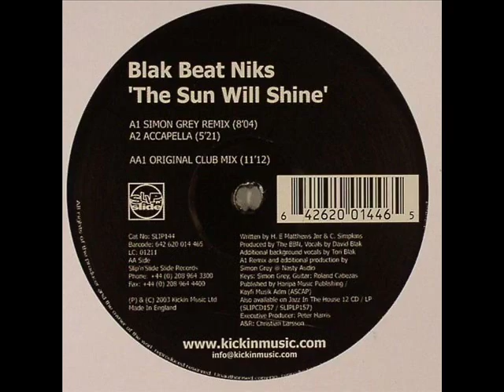Blak Beat Niks - The Sun Will Shine (Simon Grey Remix)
Feb/13/2004. The Sun Will Shine Vinyl, 12"  -  Slip'n'Slide
Blak Beat Niks members: Craig Simpkins, Ed Matthews
Written by H.E. Matthews Jnr. & C. Simpkins. Produced by The BBN, Vocals by David Blak, Additional background vocals by Tori Blak. Remix and additional production by Simon Grey @ Nasty Audio. Keys: Simon Grey, Guitar: Roland Cabezas